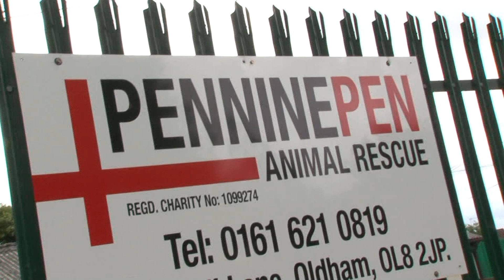Meet the Cats at Pennine Pen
A visit to Pennine Pen Animal Shelter in Oldham, Lancashire. Julie gives us a tour and tells about the shelters future plans. to find out more.